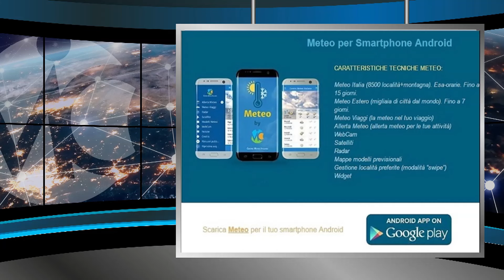Meteo Venerdì 8 marzo 2024 - nuovo affondo polare con pioggia e neve al centro-nord